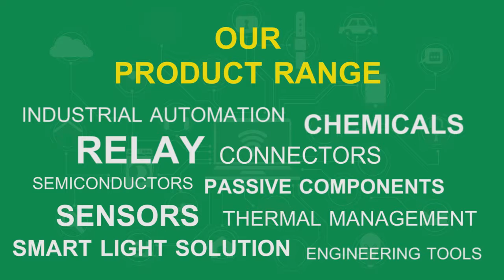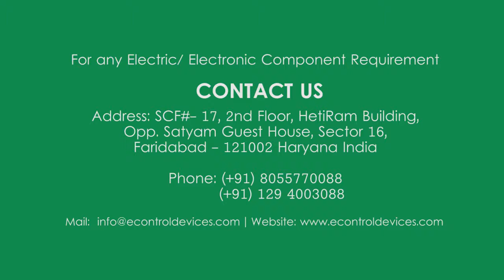Presenting world class electronic components for Iot Applications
E Control Devices is a one-stop destination for all your electronic and Electrical component requirements. We are the authorized Distributor for IoT sensors, thermal materials, relays and much more of world-leading manufacturers.